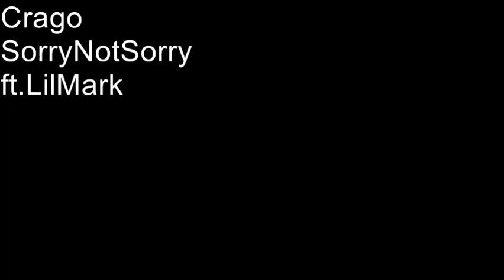SorryNotSorry ft. LilMark